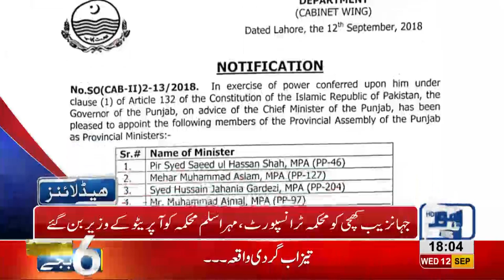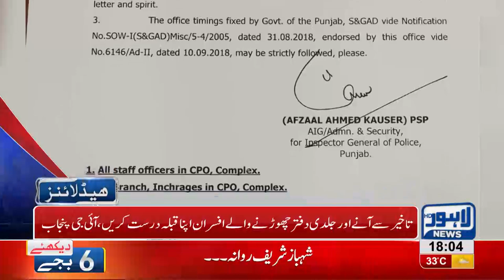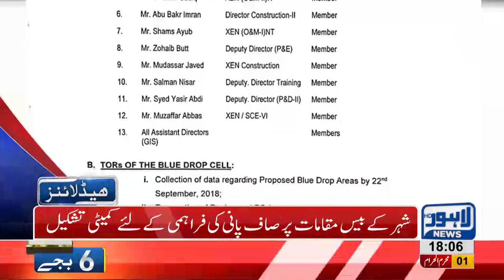06 PM Headlines Lahore News HD – 12 September 2018